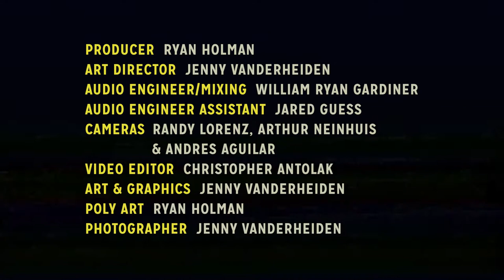Trapper Schoepp - Zippin Pippin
Trapper Schoepp is a young man who’s befriended a strange and diverse cast of characters during his 24 years. That small army of rogues and rebels, drifters and dreamers, soldiers and schemers populate his songs, their tragedies and comedies, their lives and deaths recalled in his finely etched musical vignettes. SOCIALS: Facebook Instagram Twitter Soundcloud

Hear Here Presents is a new and unique music video web series based in Milwaukee, Wisconsin that focuses on high quality audio mixes and top notch filmmaking to create a multi-dimensional, intimate viewing experience for all music lovers, no matter their location.